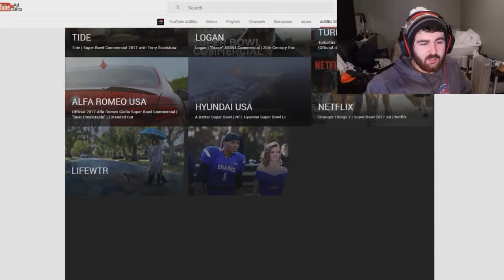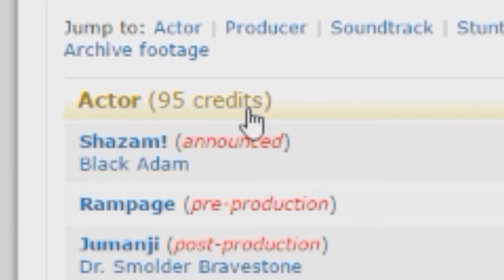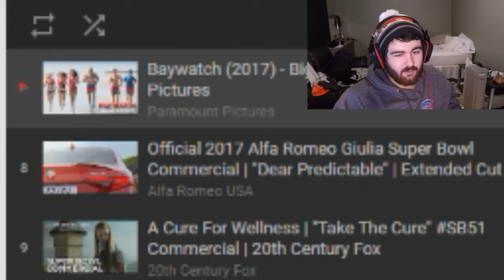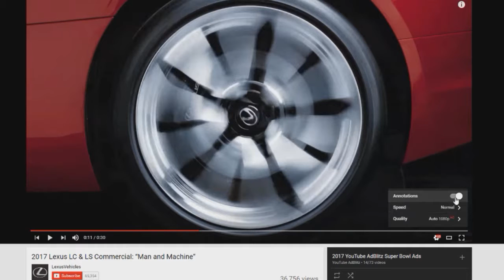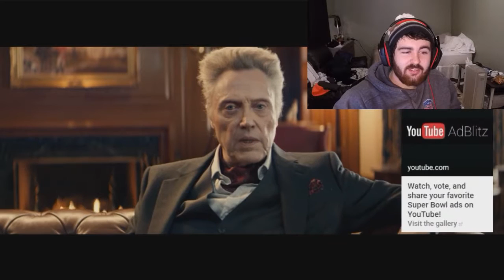Dwayne "The Rock" Johnson RUINS THE SUPERBOWL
I take a look at some of the new super bowl commercials, and there's quite an abundance of a particular familiar face.

Thank you very much for watching! It would be wonderful!

MUSIC USED